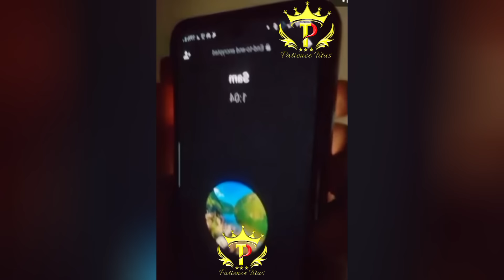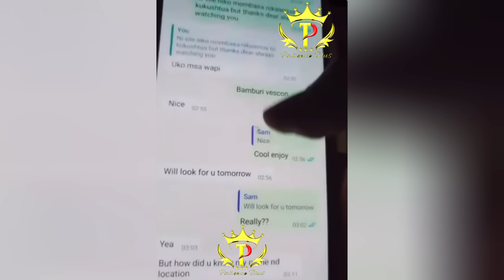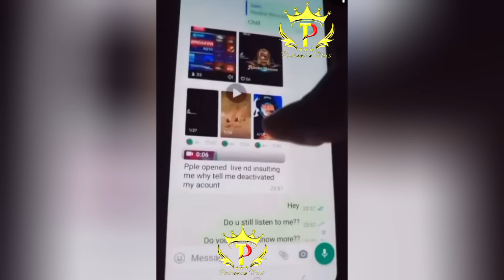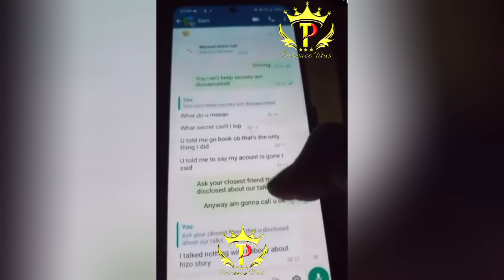SHOCKING😮PETER KIOI CRIES LIVE ON CAMERA REVEALING FRIENDS WHO KILLED BRIAN CHIRA😮🙆‍♀️😭💔